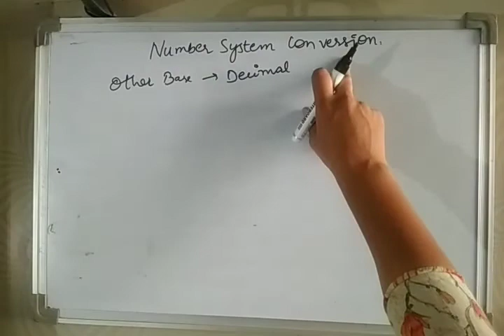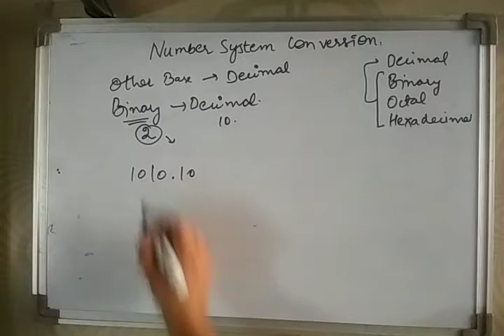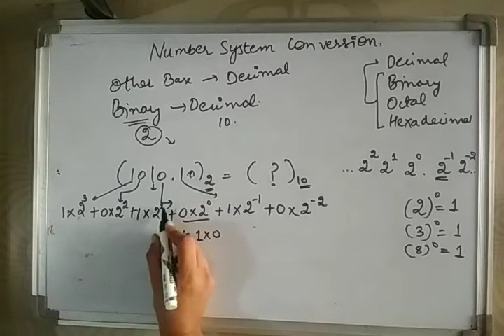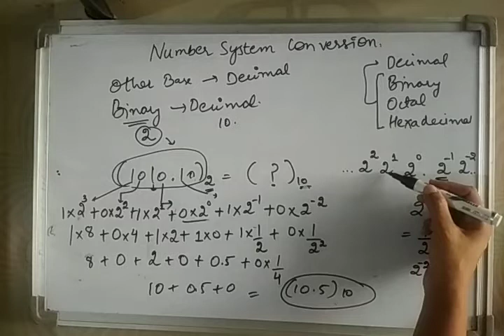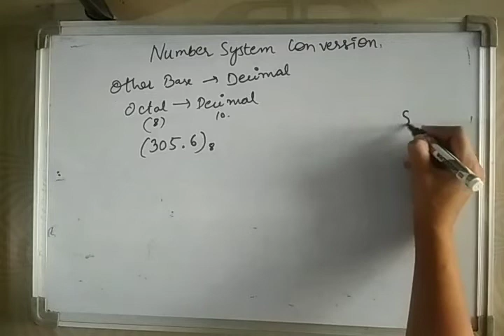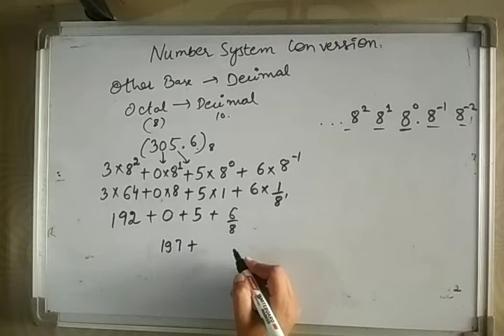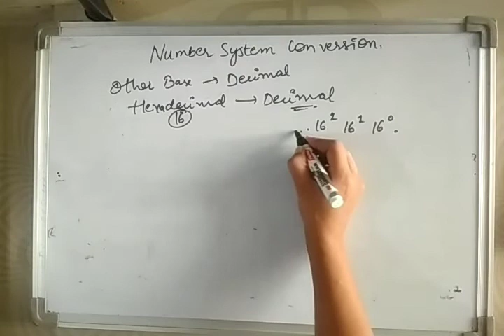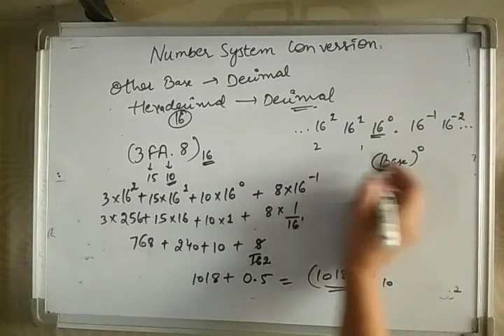Other number system into decimal number system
Binary number system to decimal number system, octal number system to decimal number system, hexadecimal number system to decimal number system